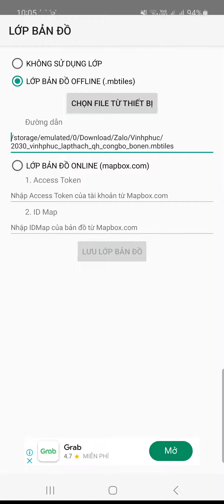Xem KH SDĐ Lập Thạch - Vĩnh Phúc bằng ứng dụng Tọa độ VN + file mbtiles